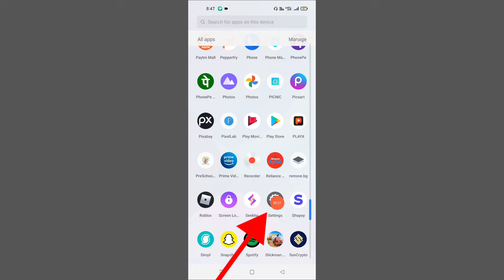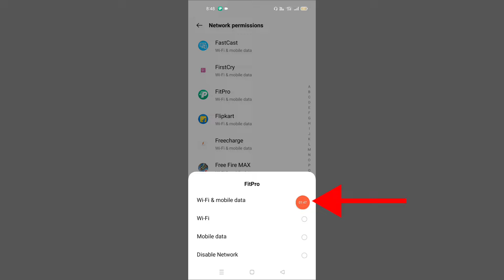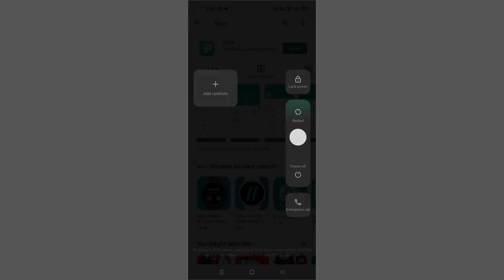Fix Fitpro Device disconnected problem